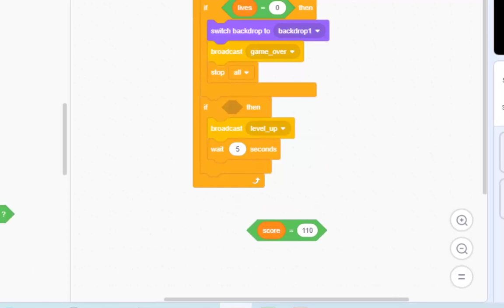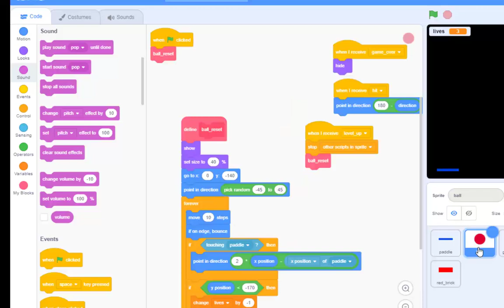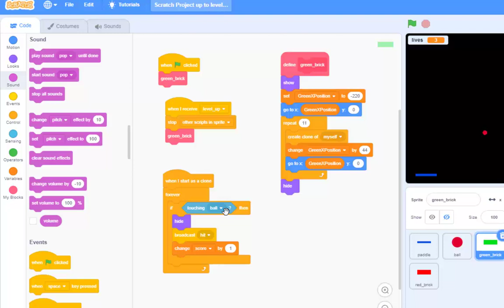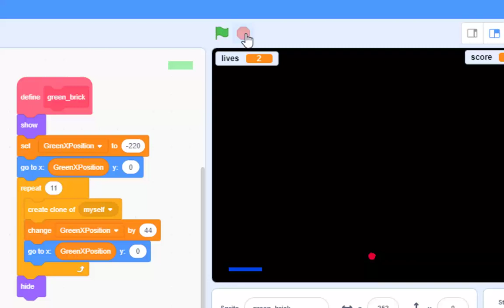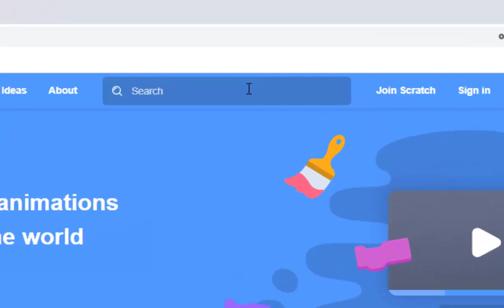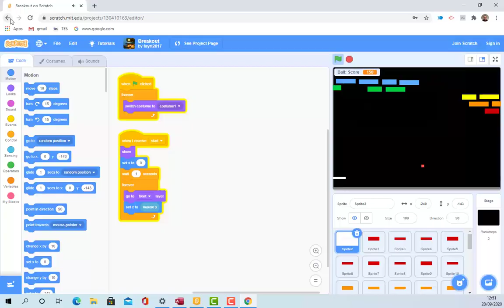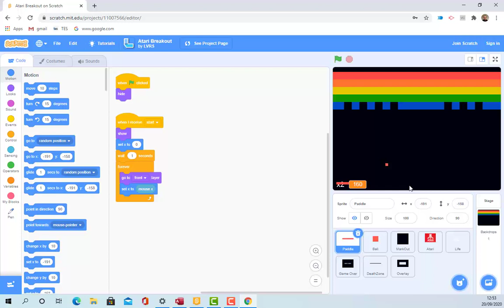April 12, 2022